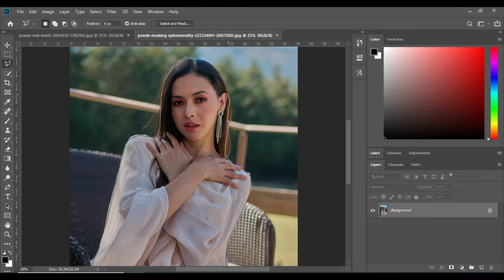10 Creative Ideas for Editing Pictures with Green Backgrounds in Photoshop || 54tr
10 Creative Ideas for Editing Pictures with Green Backgrounds in Photoshop || 54tr